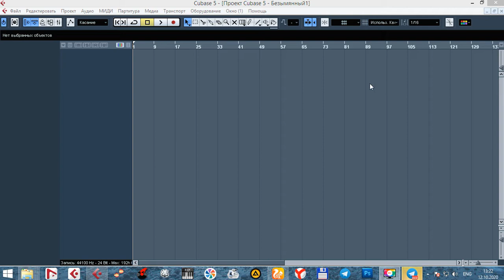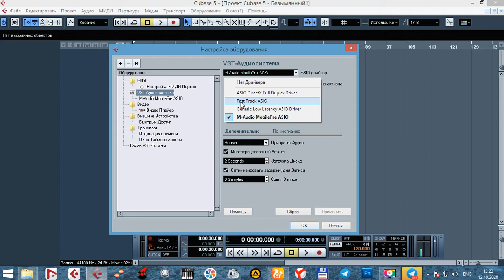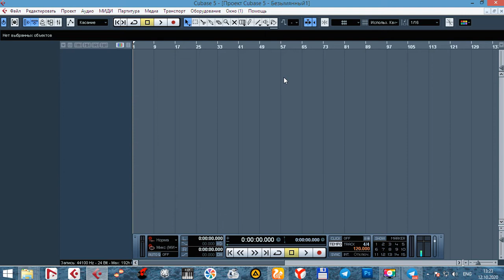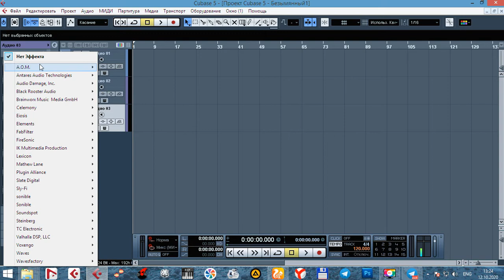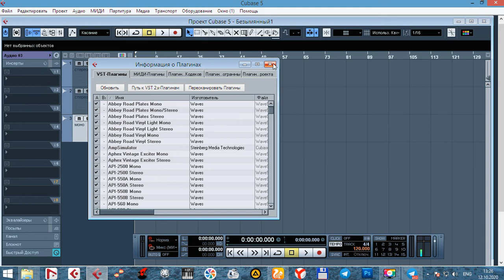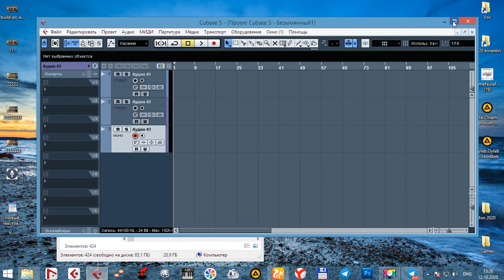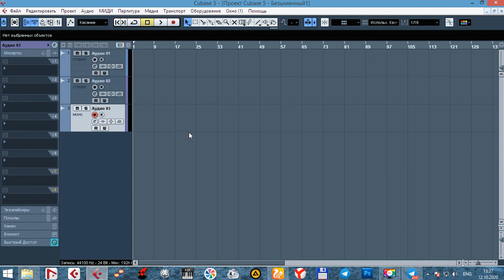Cubase #2 Urok Dasrlar студио сирлари бу видеода сиз излаган сирлар бор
студио сирлари бу видеода сиз излаган сирлар бор

studio sirlari siz izlagan sirlar shu videoda
cubase 5 da ishlash va yangi g`oylar oylab topish